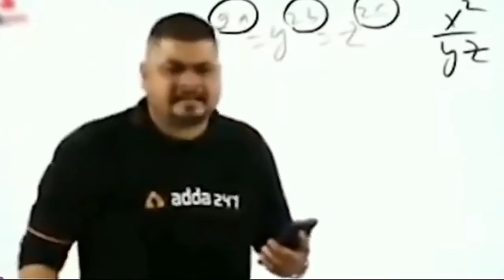OP ONE TAP HEADSHOTS | FREE FIRE BATTLEGROUND | R2H GAMING